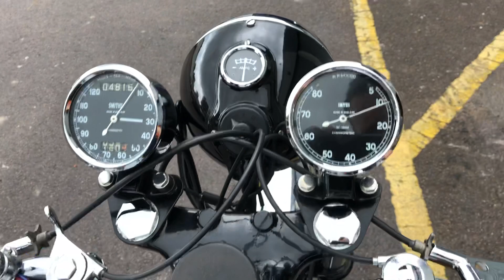1958 BSA Rocket Gold Star Replica 650cc - For Sale